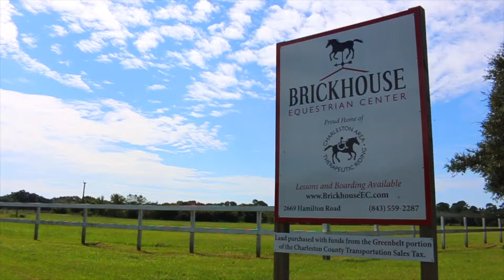Charleston Area Therapeutic Riding (CATR)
Charleston Area Therapeutic Riding’s (CATR) mission is to improve the lives of children and adults with disabilities as the area’s only nationally accredited therapeutic horseback riding center. CATR offers this beneficial therapeutic opportunity at Brickhouse Equestrian Center, a beautiful facility located at 2669 Hamilton Road in Johns Island, SC. This project protects 37 acres of open space for use as pasture and open fields for therapeutic horseback riding. In addition to the open space, the property contains trails and a 2.5 acre pond that is registered with the Department of Natural Resources as a “Colonial Nesting and Wading Birds Rookery.” According to the staff at CATR, many parents and guardians of CATR students gain respite from the challenges of raising a child with a disability by taking walks on the property, while their children are able to participate in outdoor activities.The property was once part of the historic Brick House Plantation. The Stanyarne Family Graveyard, which is the only reminder of the plantation, is located on the property currently owned by CATR.